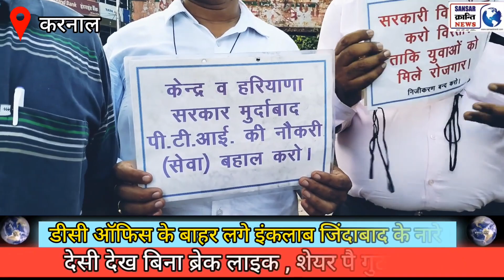सरकारी स्कूलों पर लटकी तलवार , आ गई चिराग़ योजना , DC Office के बाहर लगे इंकलाब के नारे ।